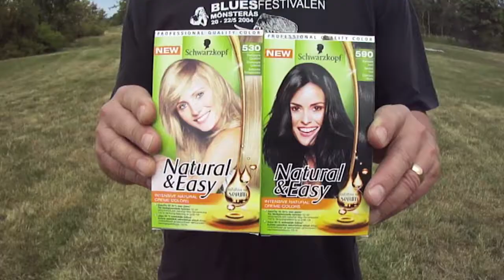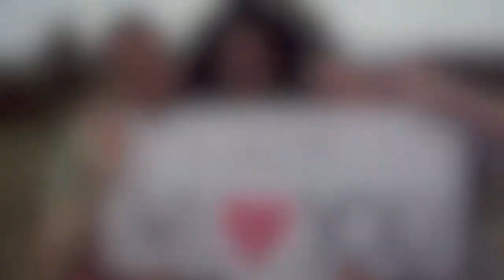Till ES09 - Sound of music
Berättelsen om en klass som inte fick se några berg i Österrike.